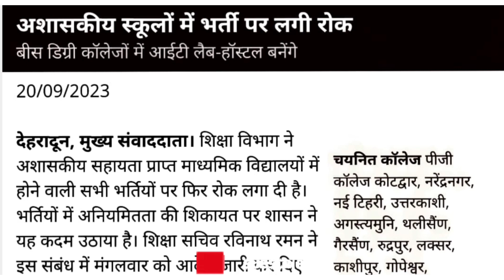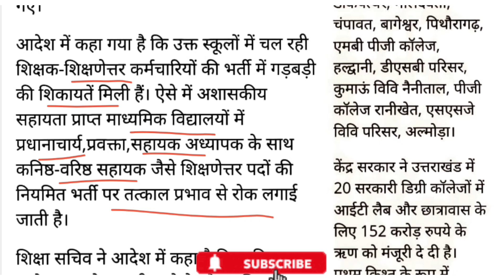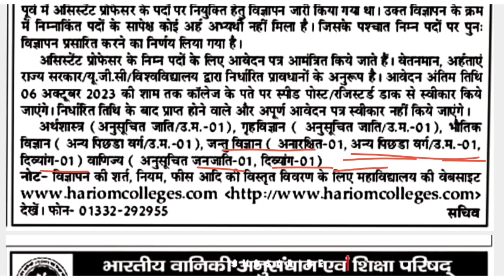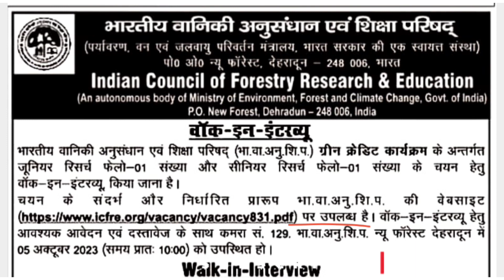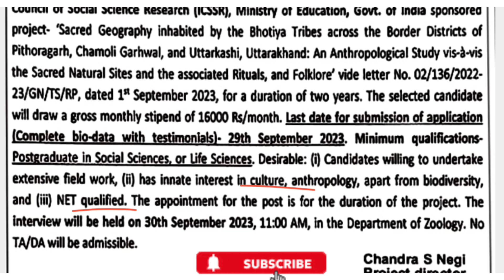उत्तराखंड : अशासकीय विद्यालय भर्ती लेटेस्ट न्यूज़ || Other Notification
उत्तराखंड : अशासकीय विद्यालय भर्ती लेटेस्ट न्यूज़,uttarakhand added School Bharti,uttarakhand added School job 2023,uttarakhand added School lettest news,Dhanori pg college new recruitment,uttarakhand added School assistant professor bharti,uttarakhand sambida job,uttarakhand outsourcing Bharti,ukpsc,uksssc,uou,bedigital,उत्तराखंड शासकीय विद्यालय लेटेस्ट न्यूज़,उत्तराखंड असासकीय विद्यालय भर्ती कब खुलेगी,उत्तराखंड ऐडेड स्कूल नई भर्ती 2023